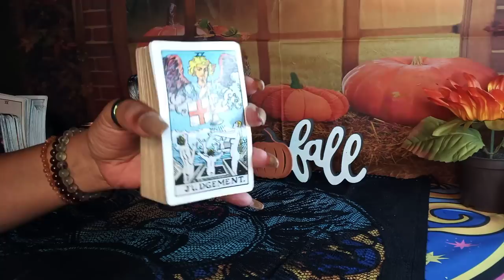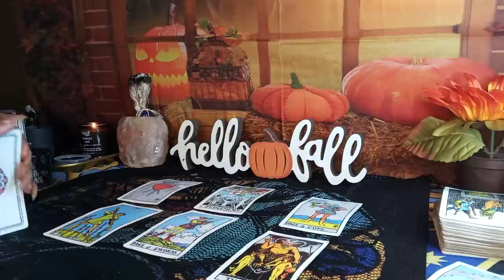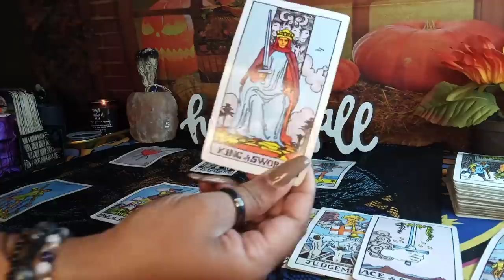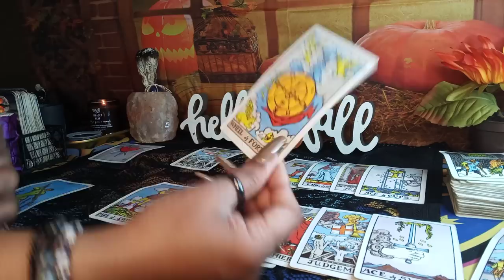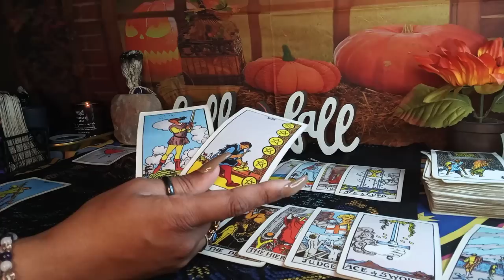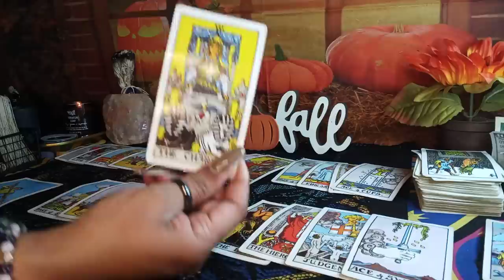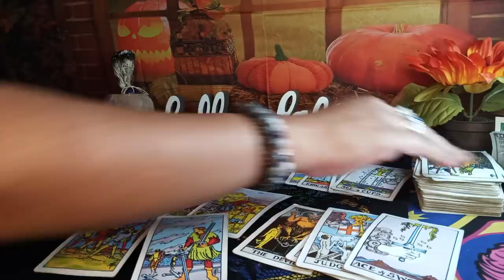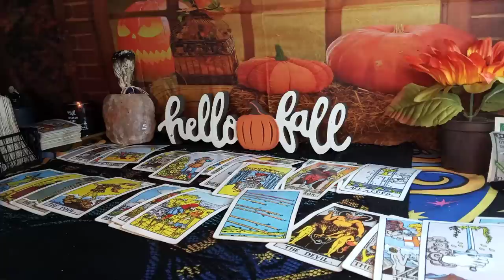SCORPIO.. SOMEONE IS TRYING TO TALK TO YOU AND MAKE THINGS RIGHT 👿😢😍😍😍💍🏫💰🗡️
SCORPIO LOVE READING FOR THE PERSON COMING TOWARDS YOU.. SOMEONE IS MISSING YOU SOO MUCH..AND HEADING TO YOU TO MAKE IT ALL UP TO YOU.